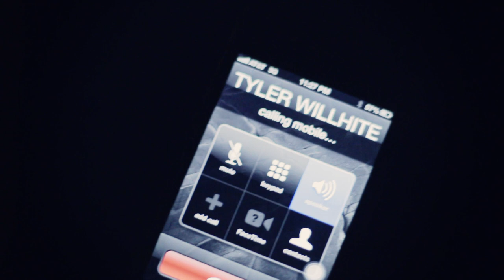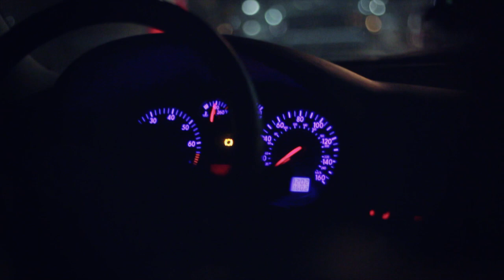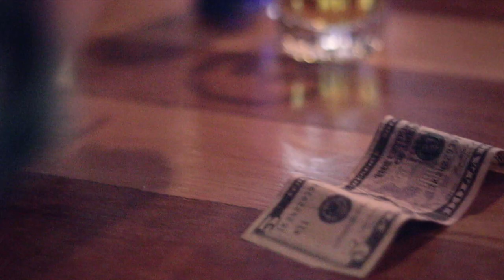A Night On The Town | 09.06.13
Tulsa, OK.

• Fassler Hall
• Dust Bowl Lanes & Lounge
• The Max Retropub

In order of appearance:

Kris Elliott, Tyler Willhite, Haley VanBuskirk, Corwin Dugan, Brittany Clairmont, Caleb VanBuskirk, Nate Young, Walker Winkle, Noel Abas, Zenida Medina, Biker Fox, Brandon Jones, Josh Gregory, Ashle Gregory

Canon T4i / 50mm 1.8 / Rode Videomic Pro